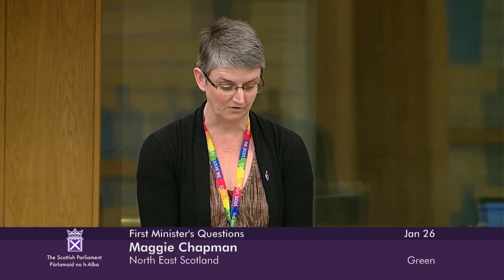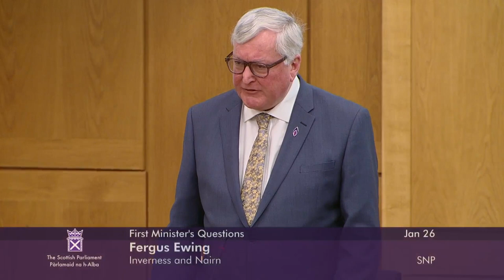First Minister's Questions - 26 January 2023